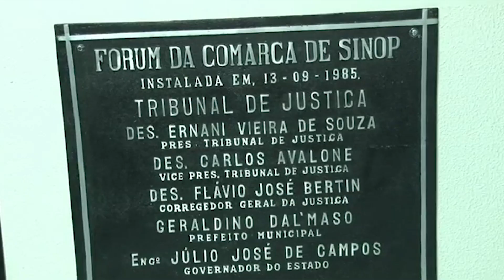Judiciário autoriza a construção do novo fórum em Sinop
Sinop vai contar com um novo fórum, bem mais moderno, amplo, acessível e confortável para atender as demandas do município. Confira!